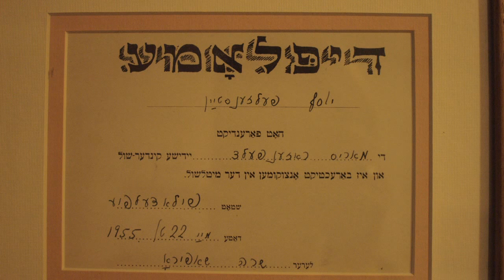The Joy of [Being Better Than Your Husband At] Yiddish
Joan Rudd, sculptor and Yiddish activist, speaks about the particular delight she feels at being able to out-Yiddish her college professor husband, who proudly displays his childhood Yiddish Shule diploma in the dining room.